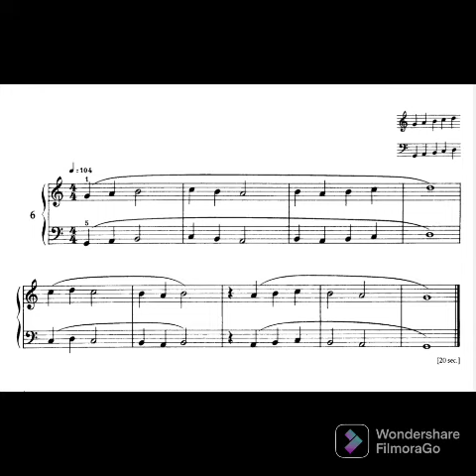Béla Bartók Mikrokosmos Vol. I. 153 Progressive Piano Pieces. N 005 i N 006 Unison Melody